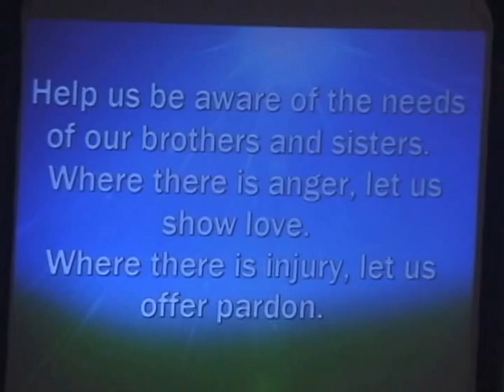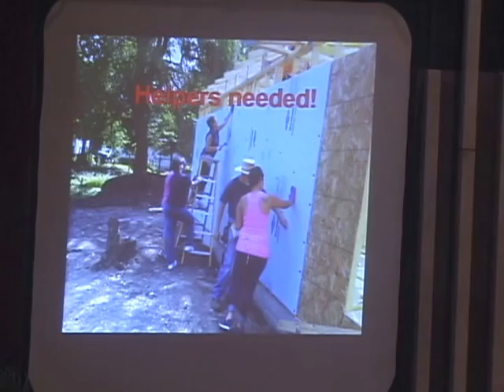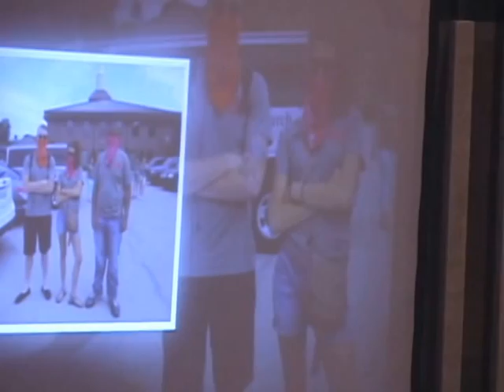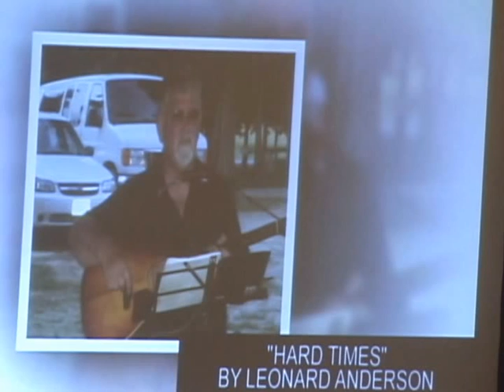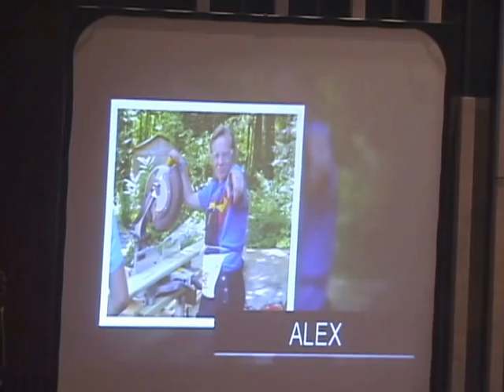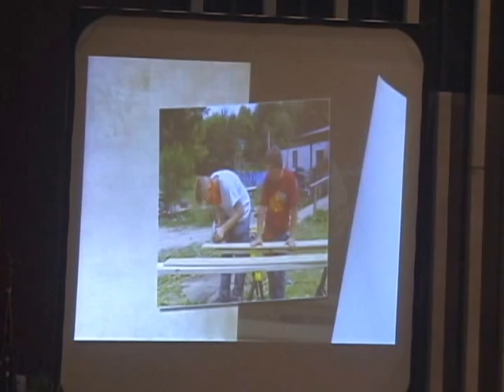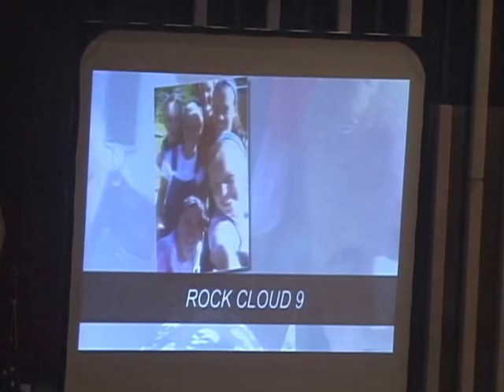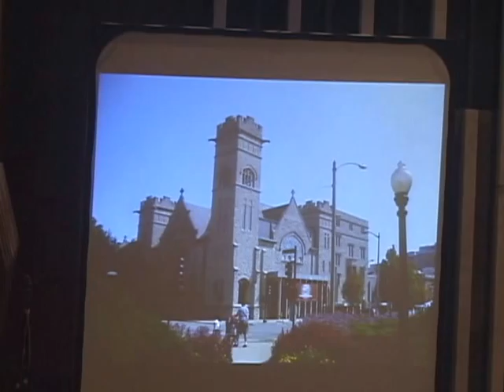08 10 14Perceptions - Appalachian Service Project